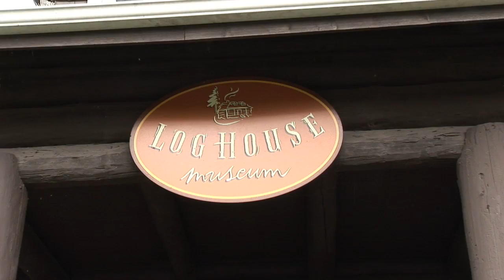Alaska Totem Pole Cruise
Alaska Totem Pole Cruise hosted by Southwest Seattle Historical Society. Video Produced by Georgio Brown Productions / Bettina Carey Productions